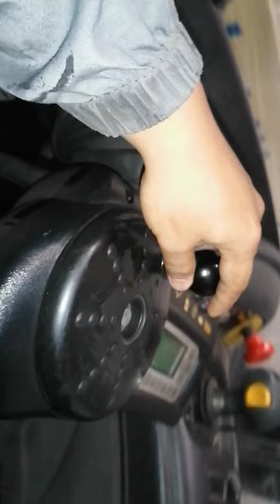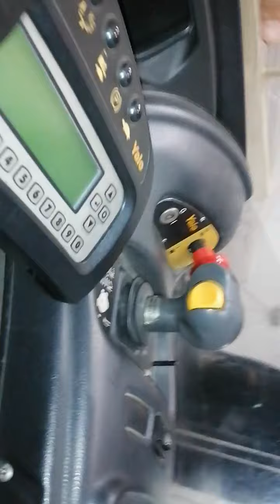Yale reach truck forklift basic parts and its functions.